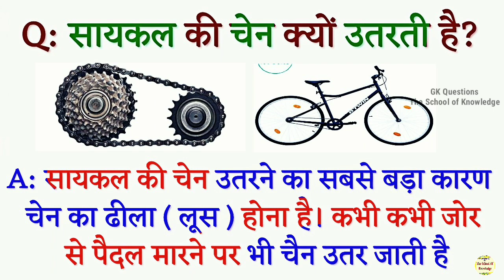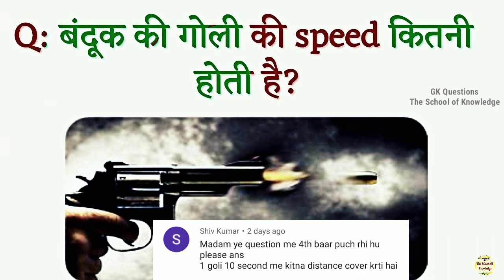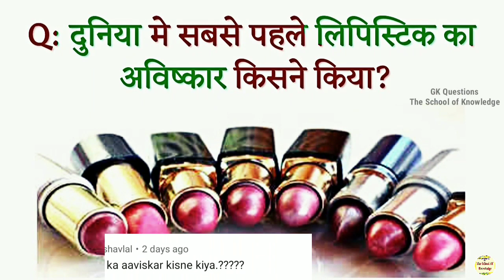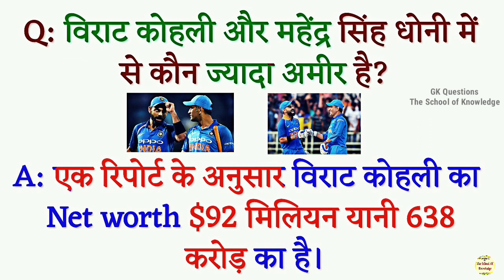Top gk / general knowledge / important general knowledge Question with answer/ funny gk Part 78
Top gk / general knowledge / important general knowledge Question with answer

gk, gk question, gk tricks, gktoday, gk questions, why gk is important, how gk training, general knowledge, current affairs, current gk 2018, ias interview